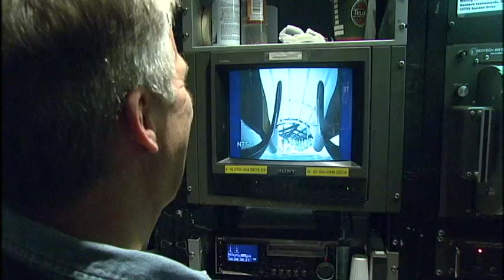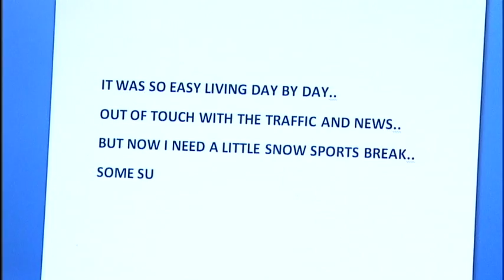Whistler State of Mind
Allen Shauffler and Ken Jones produce an Olympic preview along with the help of singer Mary Younger and apologies to Billy Joel.